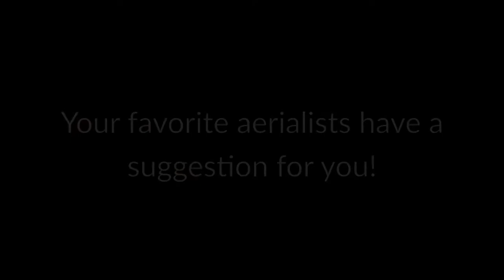You should submit to the U.S. Aerial Championships!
The U.S. Aerial Championships are focused on promoting aerial arts.  Held in the United States, the three-day event features aerial fabric, lyra, and pole.

When: Submission Video Deadline October 17, 2014
Where: New York CIty

ATTENTION all aerial artists! Your favorite aerialists from Pole Expo 2014 have a suggestion for you!

Featuring: Prana Spark Ovide-Etienne, Dima Shine, Jeni Janover, Carlie Hunter, Charlee Wagner, Michelle Natoli, Amy Hazel, Steven Retchless, Crystal Belcher, Zoraya Judd, Karol Helms, Daniel Rosen, Bendy Kate, Michelle Stanek, Samantha Star, Kyra Johannesen, Annemarie Davies, Lara Michaels, Irmingard Mayer, and Kenneth Kao!

Song: The Winner Is
Artist: Mychael Danna
Album: Little Miss Sunshine Soundrack, 2006